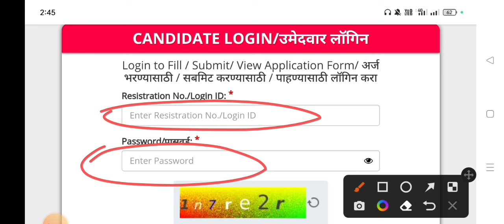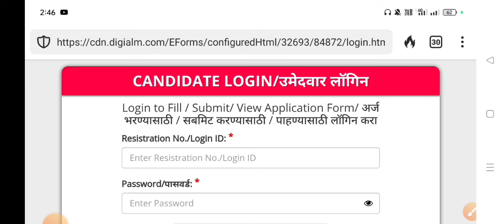आरोग्य विभाग answer key निकाल जाहीर/arogya vibhag bharti answer key/arogya vibhag bharti results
arogya vibhag bharti answer key
arogya vibhag bharti results